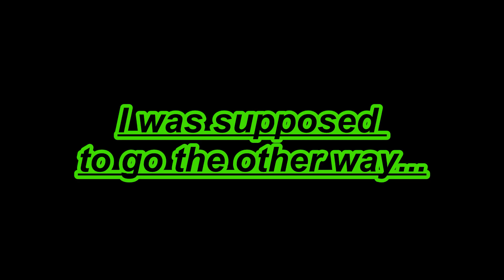OOZ Week: There's Evil Within And Good Scares Within This Game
I had fun with this game even though i typically don't play horror games but i hope everyone enjoys this new yearly halloween content because i only continue if i see viewers enjoying the content.